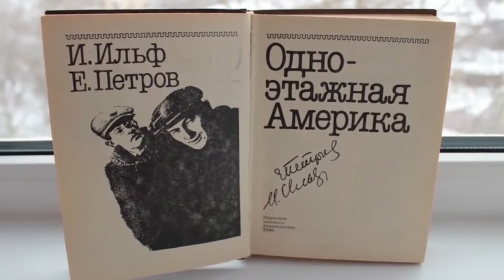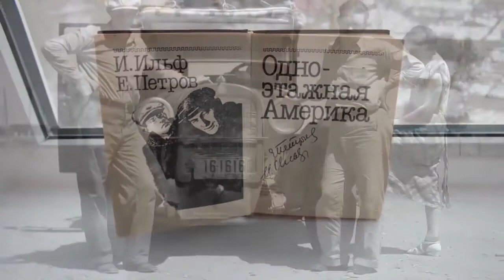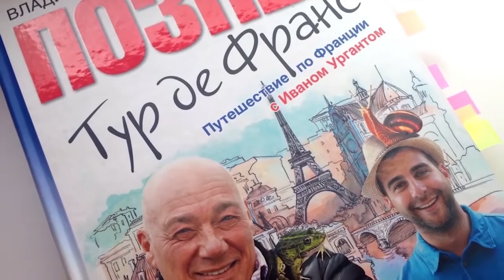ВЛАДИМИР ПОЗНЕР о профессии журналист, провалах в работе и женских руках!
Он попал в журналистику спустя полвека своей жизни и за короткий период достиг невероятных высот в карьере! По сей день его считают одной из самых неординарных личностей российского телевидения!
Гость программы – интервьюер номер один, журналист Владимир Познер.
В ходе программы он поделится своим видением популярности и отношением к общественному мнению, а также поведает о своих мечтах и личном понимании счастья.

Инесса Буланкова каждую неделю берет интервью у известных людей.